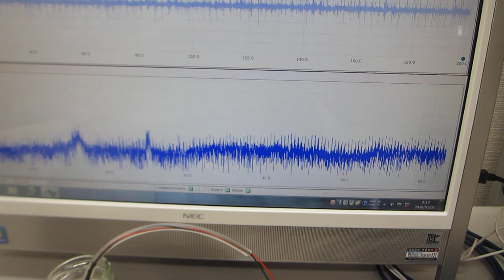超音波発振プローブの利用技術開発に関する基礎実験（超音波プローブの伝搬特性実験）